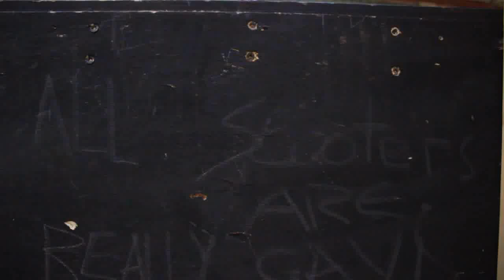UNIUN SESSIONS: Brandon James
A day filming & chilling with Brandon James- or as he's more formally known, style king of the UK- at Bottesford and Corby skateparks. Watch out for his full Crewniun edit coming out soon!